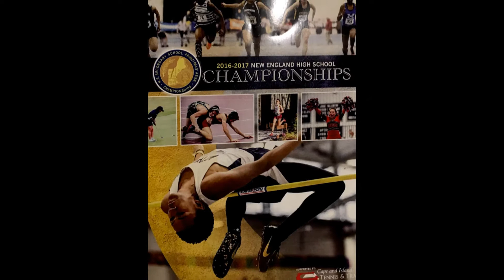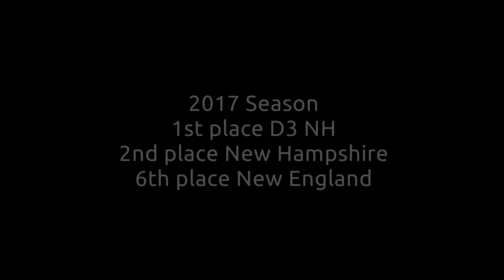2017 Kevin McGrath High Jump New Englands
Kevin McGrath
Hopkinton High School (NH)
New England Track and Field Championship
June 2017